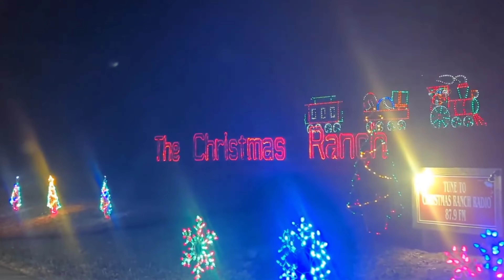Morrow Christmas Ranch (Ohio Christmas Light Trail)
In today's adventure we head on another stop on the Ohio Christmas Trail. We will check out an amazing holiday destinations that ranks as one of the top Christmas light shows. Follow me as we check out Morrow Christmas Ranch.